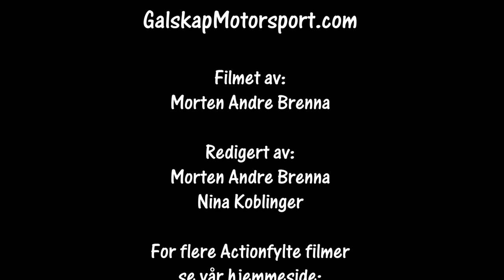Bilcross Elverumsfestivalen 13-14.08.2022